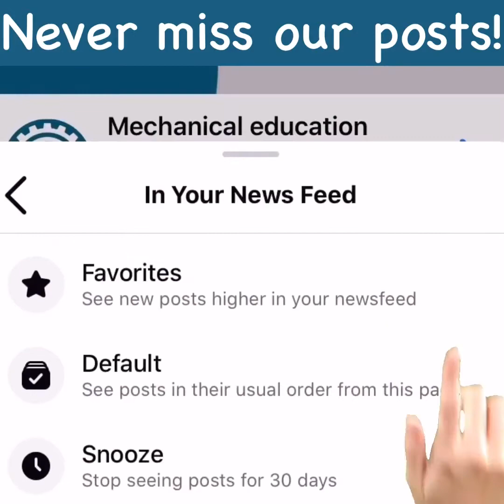Top 7 Tallest Statues In The World - The Mysterious World